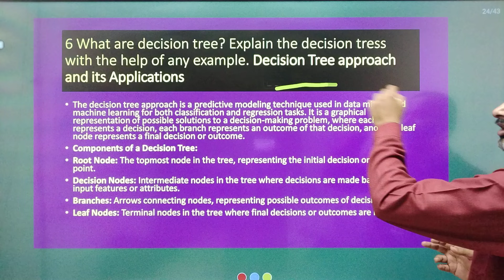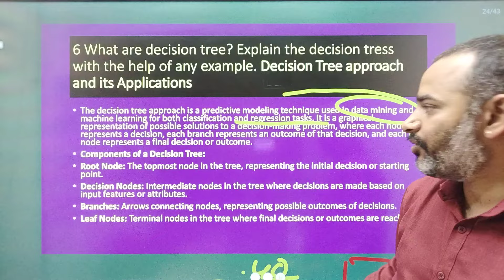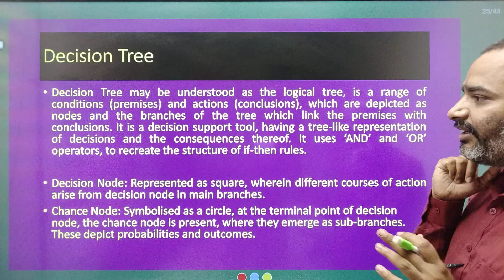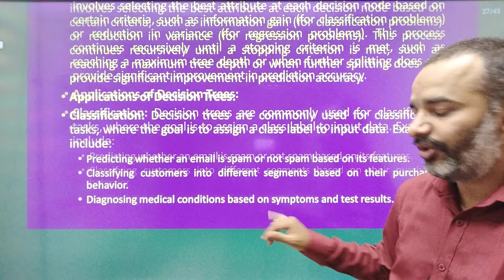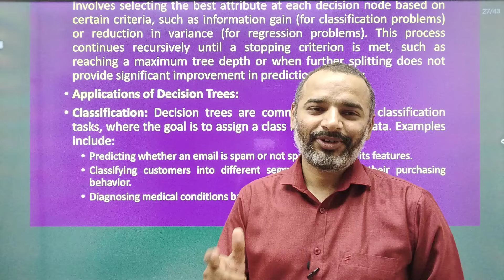business statistics and analysis | Antim Prahar 2024 |🔥6/14🔥| MBA Important Questions Answer | AKTU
For Support us Our UPI ID:
 anandvyas123@okaxis

Buying Links 🔗👇👇
✅Business Communication  Ebook (Soft Copy) ₹11 Only

busniess statistics important questions,
business statistics important questions in 3rd sem,
business statistics important questions,
business statistics chapter 1 important questions,
business statistics bcom 2nd year playlist hindi important questions,